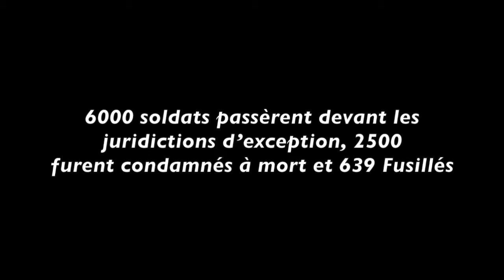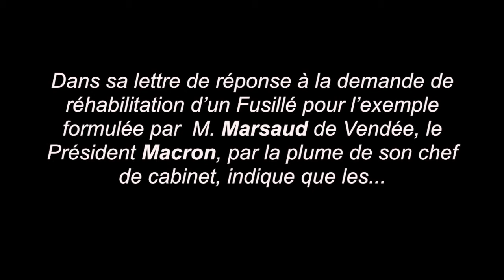Pour la réhabilitation des "Fusillés pour l'exemple"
Comme chaque année s'est tenu à Chambéry le 11 novembre 2018, Un rassemblement organisé par La Ligue des Droits de l'homme, la Libre Pensée, Le Mouvement de la Paix, l'ARAC et de nombreux citoyens (100 personnes) se tenait pour demander la réhabilitation des  plus de 600 "fusillés pour l'exemple " de la guerre 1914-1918. Et pour écrire une autre histoire de cette guerre